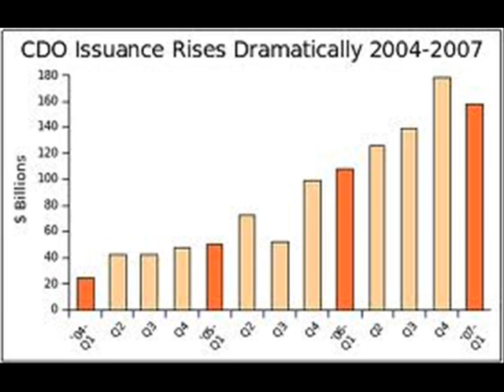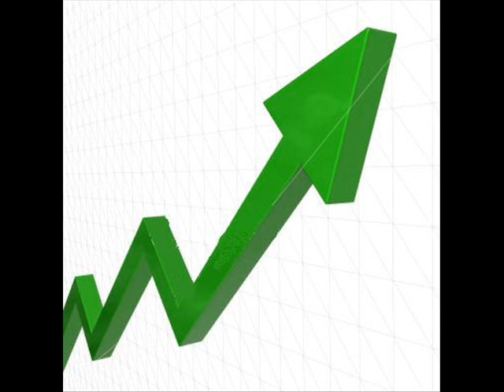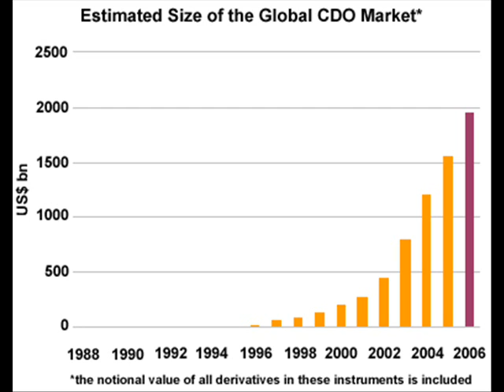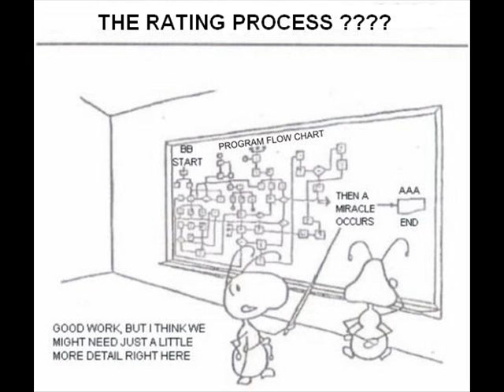US Sub-prime mortgage crisis explained in 10 mins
How financial innovation and the creation of highly complex securities made it possible to disguise what was essentially junk debt as AAA-rated debt and sell it widely. Paul Krugman ("the most celebrated economist of his generation" -The Economist) explains in a clear and concise summary how he sees the US mortgage crises.